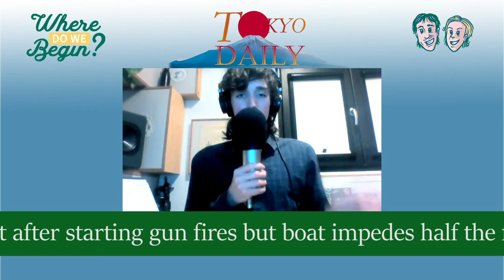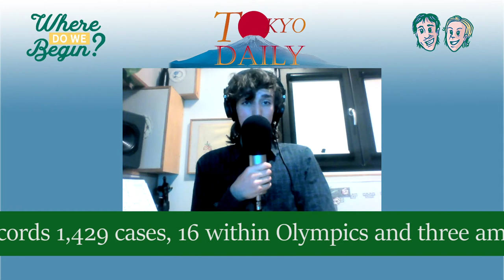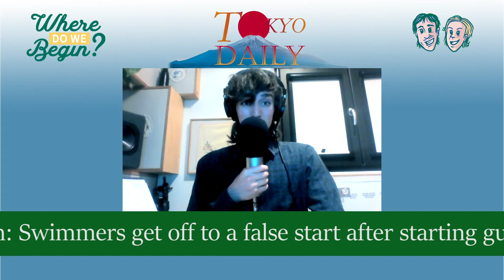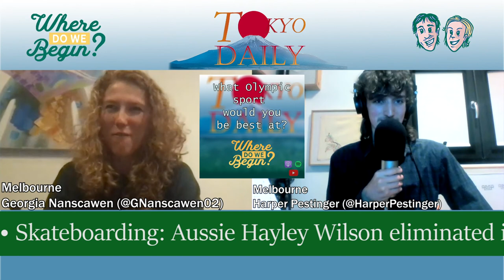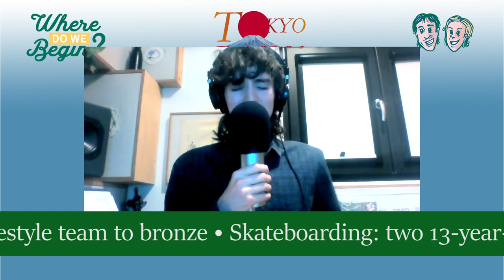TITMUS, TITMUS AND TITMUS - Tokyo Daily: Day 4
What's the Olympic sport you'd be best at? Let us know!

Harper wraps up all the big headlines, talks hockey with Olympian Georgia Nanscawen, then previews a day 4 full of Aussie action.

And if you'd like to help us out then is the place to go!

0:00 - Intro
0:19 - Recap
12:13 - Hockey with Georgia Nanscawen
21:47 - Question of the day
23:03 - Today's preview

MUSIC